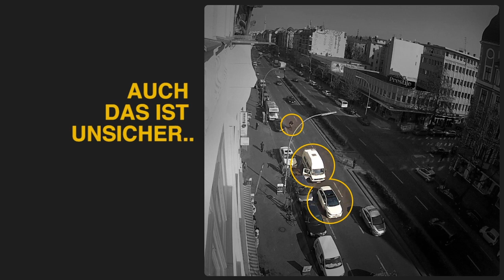Kottbusser Damm am 10. April 2017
Eine der wichtigsten Verkehrsachsen zwischen Neukölln und Kreuzberg ist der Kottbusser Damm. Dort wo im April 2020 temporäre geschützte Radwege im Sinne einer pandemietauglichen Infrastruktur binnen weniger Tage entstanden, hielten wir den Druck schon mit unserem Netzwerk Fahrradfreundliches Friedrichshain-Kreuzberg und dem Volksentscheid Fahrrad hoch. Dieses Video haben wir am 10. April 2017 aufgenommen und eine etwa einwöchige Zählung durchgeführt. Im Ergebnis war die meiste Zeit nur eine Fahrbahn beidseitig für den fließenden Verkehr verfügbar. Wir forderten, die Parkreihe zu versetzen, die Planungen liefen, die Neugestaltung sollte im Sommer 2020 erfolgen. Durch den erhöhten Platzbedarf für den Fuß- und Radverkehr wurde die Parkspur entfernt und zu einer geschützen Radspur umgebaut. Mehr Informationen: changing-cities.org